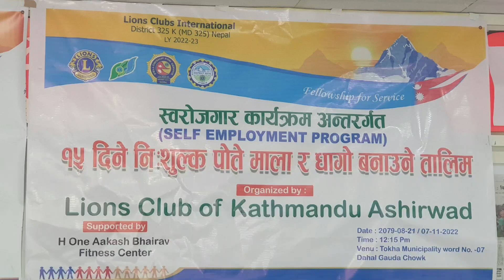Self employment cloging program | Lions Club Kathmandu Ashirwad Makingnecklaces# Earings,rings etc.